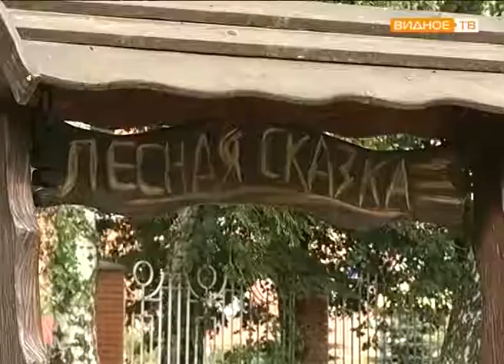"Лесная сказка" - игра-путешествие для воспитанников детского сада "Капелька"